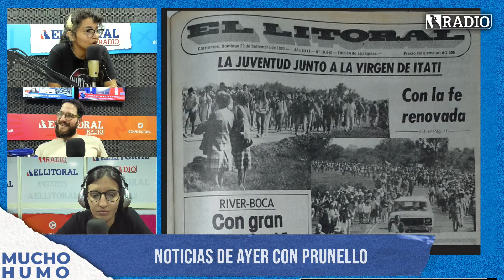Noticias de ayer con Prune: un recorrido histórico por la Peregrinación Juvenil a Itatí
Fátima Prunello, historiadora e investigadora, columnista de Mucho Humo, compartió una reseña de cómo fue la cobertura periodística de la tradicional peregrinación juvenil a Itatí por parte de El Litoral a lo largo de tres momentos: 1980, 1985 y 1990.